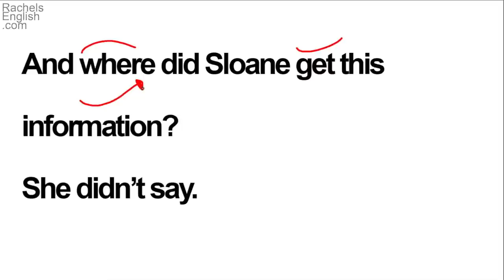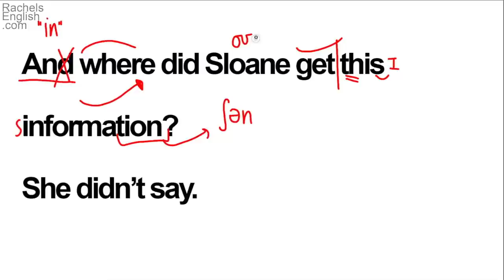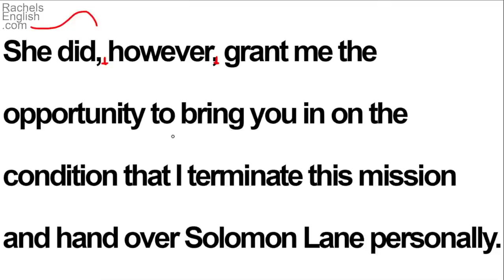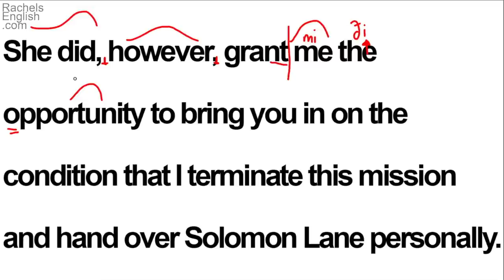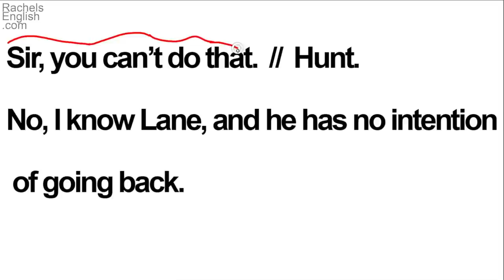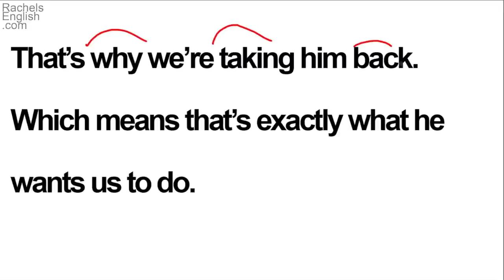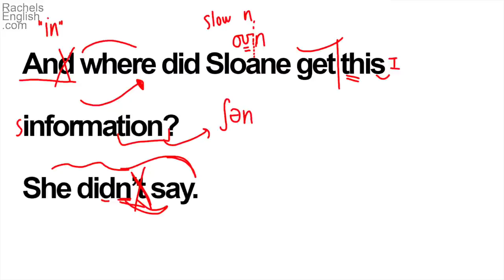Learn English with Movies – MISSION IMPOSSIBLE FALLOUT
Learn English with Movies – MISSION IMPOSSIBLE FALLOUT | Learn English Movies | Movies for English. Do you learn English with movies? In this English lesson, I show you how to use a scene from Mission Impossible Fallout to improve your English speaking and English pronunciation. You will learn about English-speaking elements like reductions and contractions. When you use movies for learning English you have the opportunity to mimic and learn from native speakers. I have developed a terrific method for your learning over the past 10 years and I’ll show you exactly how to learn English movies’ power for improving your speech. We will look at a scene with Tom Cruise from Mission Impossible Avengers together and walk through everything that the speakers are doing. When you use this approach to learning English with movies you begin to see each of the components that make American English sound the way it does. And you can watch all summer long as we take a new movie each week to give you more and more opportunities to learn English movies and improve your English speaking.